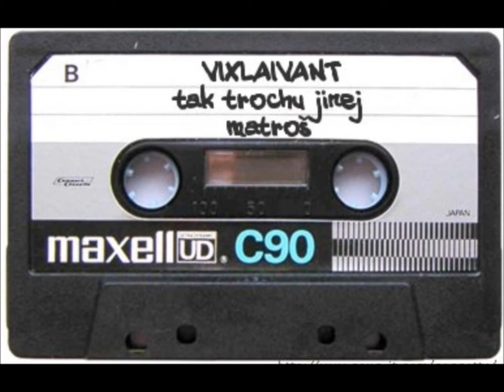VIXLAIVANT Ženy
Cover Funny Punk Rockové kapely VIXLAIVANT.